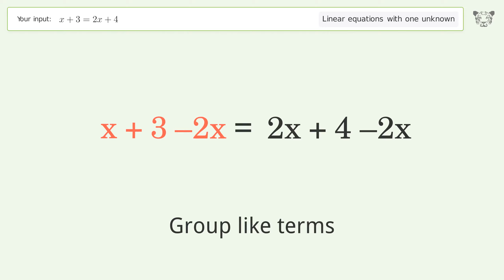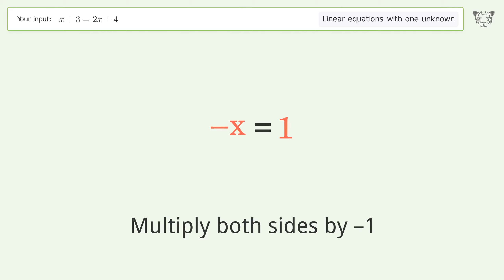Linear equation with one unknown: Solve x+3=2x+4 step-by-step solution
Solving x+3=2x+4 using the linear equation with one unknown solver

for a step-by-step and more tips and tricks for dealing with linear equations with one unknown.